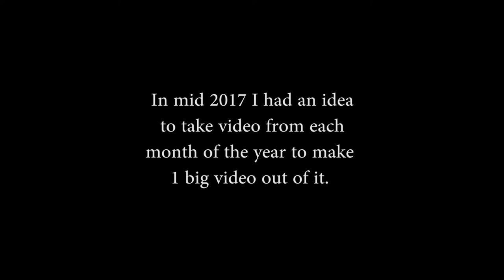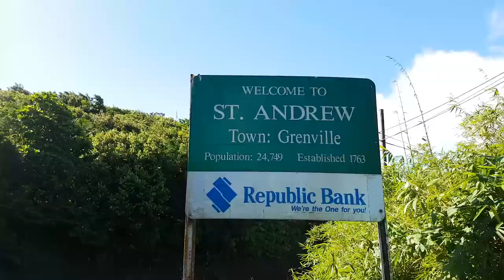Life by Cell 2017 [1 year of smartphone video]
Editor's notes:
- All footage was shot using my Samsung Galaxy S7 Edge.
-I had about 33GB of footage to look through!
-Edited using Adobe Premiere Pro; no colour correction or grading used
-Edit time: approx 7hrs total over a 2 day period
-It was fun looking back at all the things I captured & did. I had fun making this
-I live in Grenada, a tiny island in the Caribbean. Born & raised

-Bonus Points x Funkmammoth - Clean Break

Artist: Sappheiros
Title: Dawn

Artist: Baoj & Bonus Points
Title: Sunny Side Up

Artist: Sappheiros
Title: Aurora